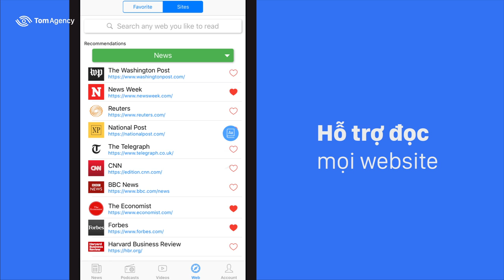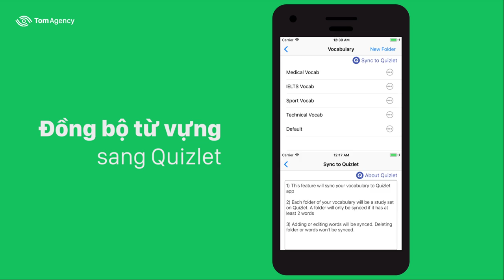4English - Giúp bạn học tiếng Anh qua tin tức, video, podcast dễ dàng và hiệu quả (90s).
I'm a experienced product designer with more 10 years in user interface. My specialties are designing websites, and mobile apps with focuses on user experience.